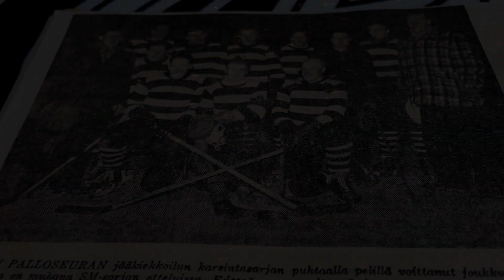Sadan vuoden matka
Sadan vuoden legendan matkaan on mahtunut unohtumattomia elämyksiä, legendaarisia persoonia sekä ikimuistoisia hetkiä. Näin ollen juhlakaudella käydään läpi Palloseuran jääkiekkojaoston historian eri vaiheet ja kunnioitetaan eri ajanjaksoja.

Näistä näkyvimpänä elementtinä on Liiga-joukkueen kuukausittain vaihtuva pelipaita, joka ilmentää kulloisenkin historian eri vaiheita. Pelipaidoilla tapahtuva eri aikakausien esittely käynnistyy syyskuun osalta paidalla, joka kunnioittaa jääkiekkojaoston alkuvuosia, jolloin TPS pelasi mustavalkoraidallisilla paidoilla ilman logoa.

– Juhlakauden teemoittain vaihtuvat pelipaidat ovat kokonaisuus, jota on työstetty valtavalla intohimolla ja kunnioituksella 100-vuotishistoriaa kohtaan. Uskon, että tämä välittyy jokaiselle juhlakauden alusta alkaen, taustoittaa HC TPS:n yhteisöpäällikkö Anjuta Laakso.